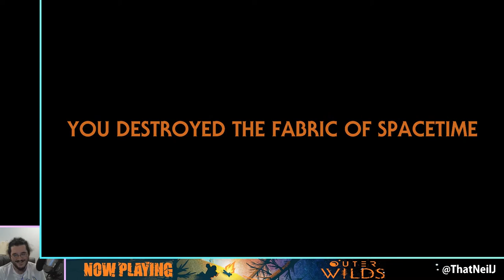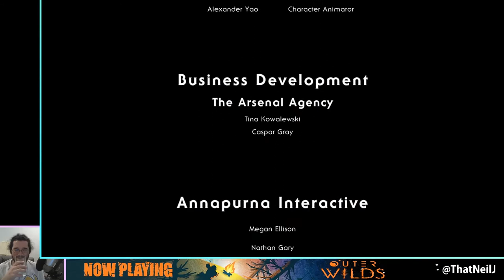Outer Wilds - Bonus - Nose Flutes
Don't mind me, just destroying the fabric of space time.